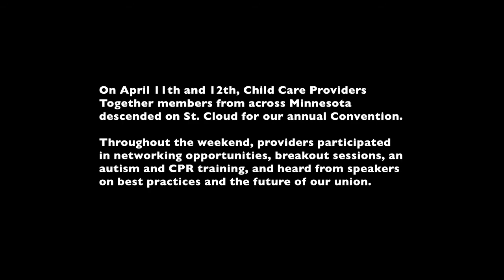2014 CCPT Convention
CCPT members from across the state attended their annual convention to network with other providers, invest their time and energy in elevating their profession and participate in an autism and CPR training.